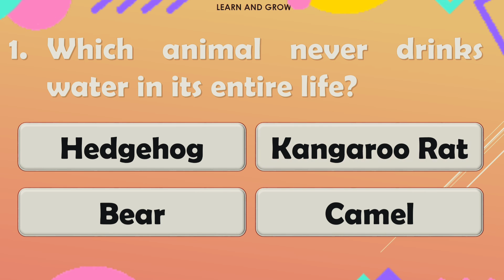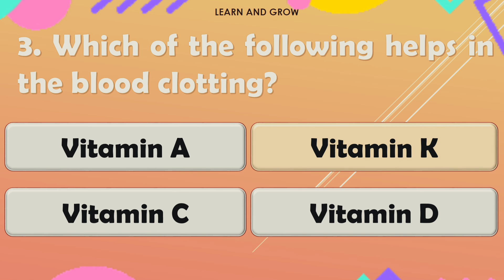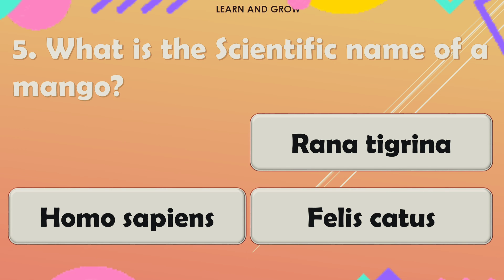General Science Questions | Unraveling the Mysteries: The Ultimate General Science Quiz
The Ultimate General Science Quiz is an engaging and enlightening quiz designed to take participants on an exhilarating journey through the vast world of general science.

This interactive experience will challenge their knowledge and curiosity, covering a diverse range of scientific disciplines, including physics, chemistry, biology, astronomy, earth sciences, and more.

Keep exploring, learning, and broadening your horizons. Stay curious and never stop discovering the wonders our world has to offer!